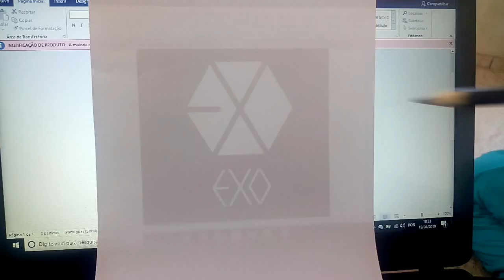DIY KPOP - FAÇA SUA PRÓPRIA ROUPA NO ESTILO KPOP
Me perdoem pelo vídeo ruim? eu sei que preciso melhorar mas olha, eu edito tudo pelo celular, gravo no celular e não é nada fácil, pois não tem aonde colocar o celular então quase não consegui gravar o que eu queria, minha mãe não tem condições de me dar uma câmera agora então eu vou ter que gravar com o celular até ganhar uma, mas enfim obrigada por assistir e me desculpem mesmo ok? pelo vídeo ruim, se alguém realmente fizer me fala aqui nos comentários e me manda a foto pro meu Instagram :).